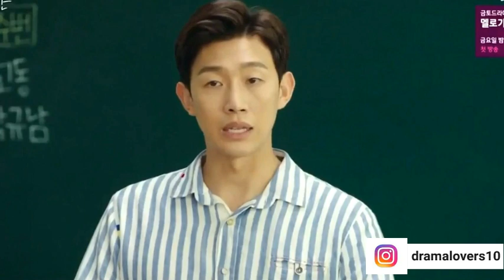Korean School Love Triangle || Hindi Explanation By Drama Lovers || Part 6